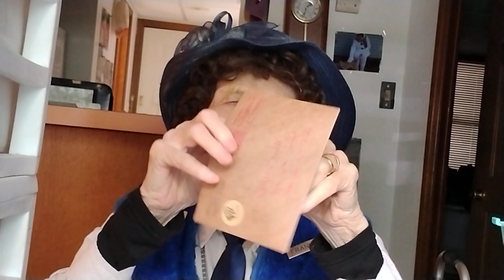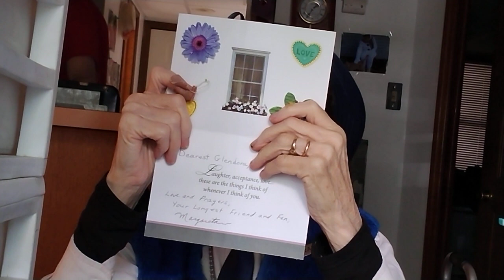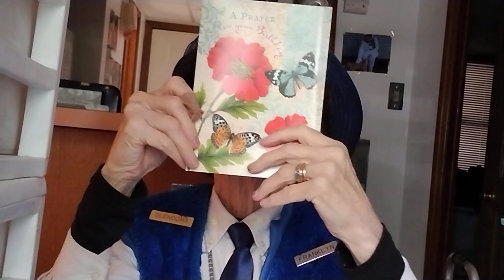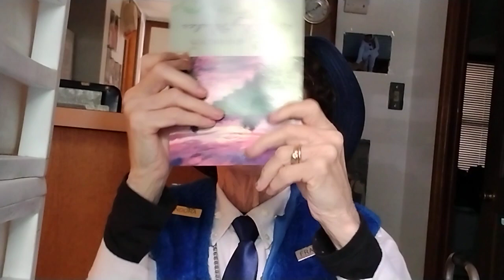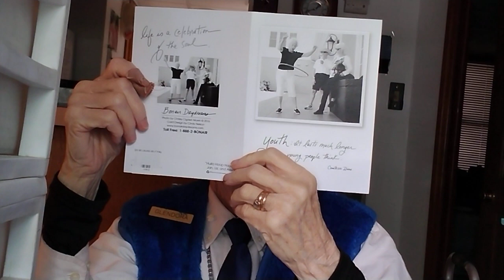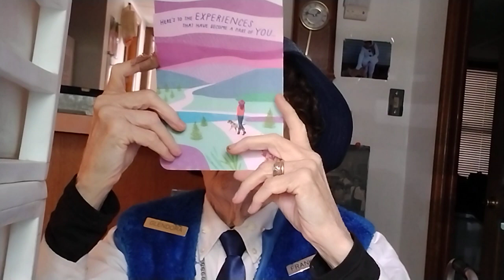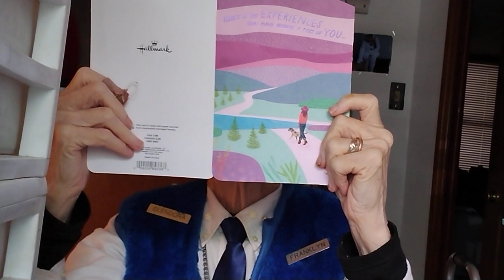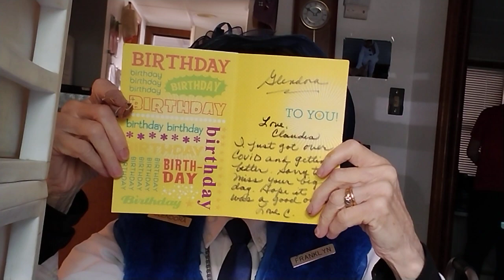Birthday wishes and good cheer.14,227 part 1.